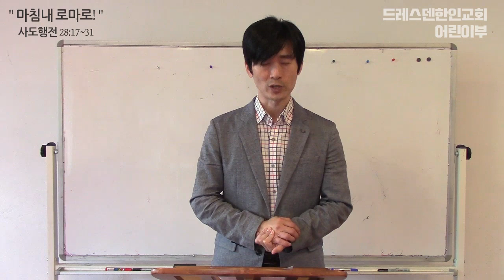2020년 6월 21일(주일) 교회학교 어린이부 설교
제목/ 마침내 로마로!
성경본문/ 사도행전 28:17~31
외울말씀/ 골로새서 1:15
설교자/ 박한병 안수집사

2020년 6월 21일(주일) 교회학교 어린이부 설교